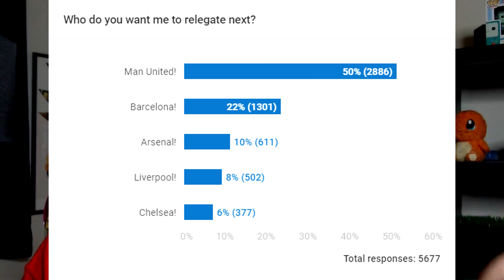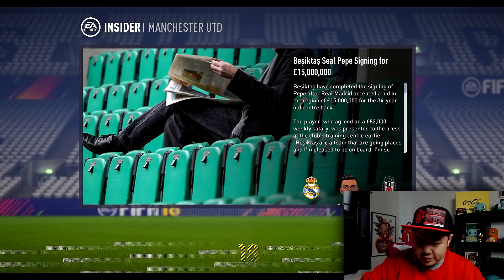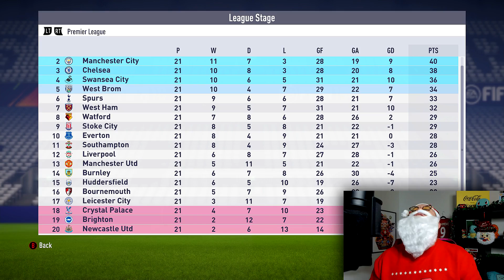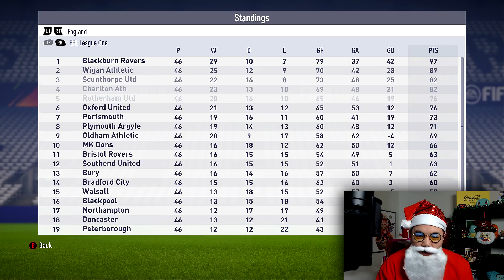RELEGATING MANCHESTER UNITED!!! FIFA 18 Career Mode (REBUILD PARODY) - INSANE ENDING BREAKS FIFA!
The whole objective of this relegating challenge is to see if I can relegate Manchester United in one season. This is a parody of the Jarradhd Rebuild Series. I got his blessing so please don't flame me. It'll then be up to us to put our skills to the test and see if we can complete the job! For today's installment of the series we are going to be relegating Man United! It was honestly crazy harder than I thought it would be. And the ending is INSANE!!!